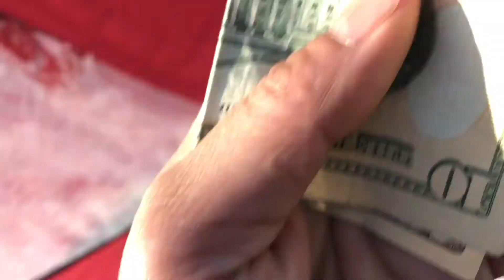White Fish Actions!!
Ice Fishing Wisconsin
White Bass white fish pan fish walleyes trouts monster fish hooked Northern Pike